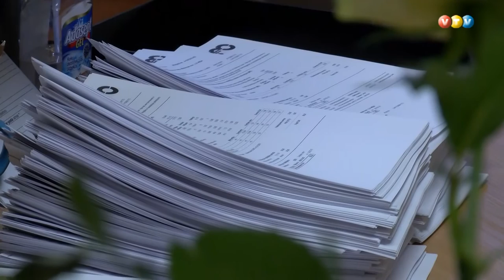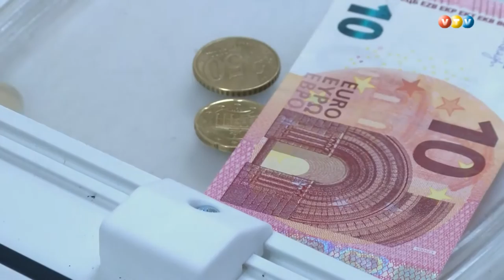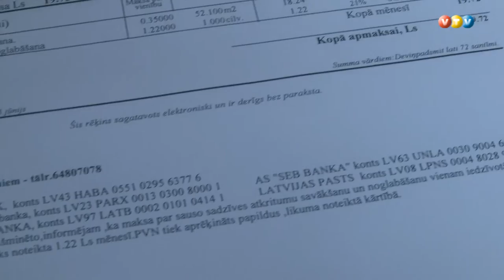Saieta laukumā atver namsaimnieka kasi